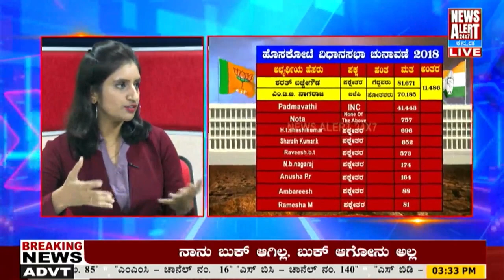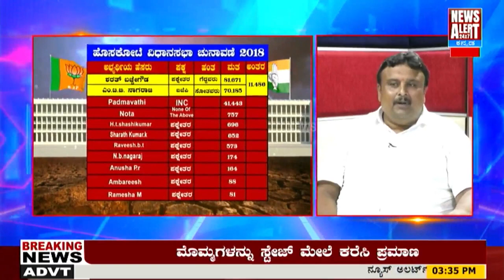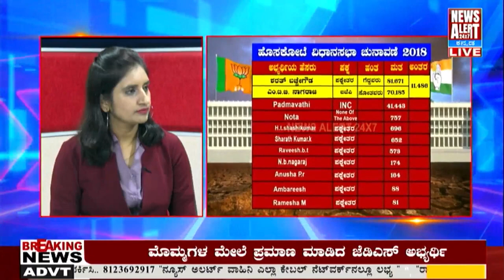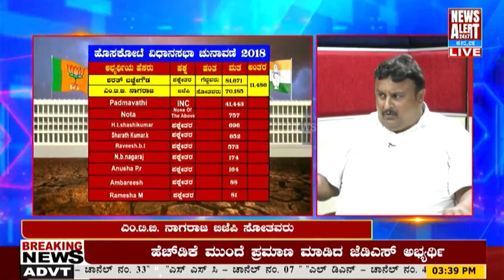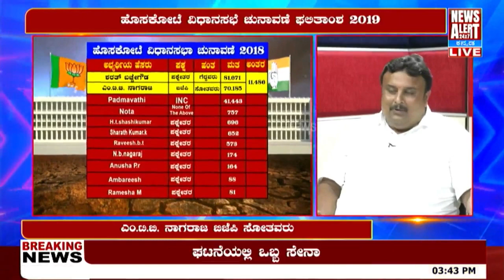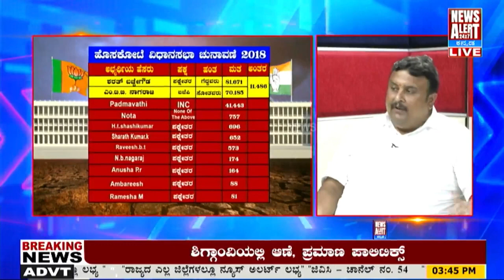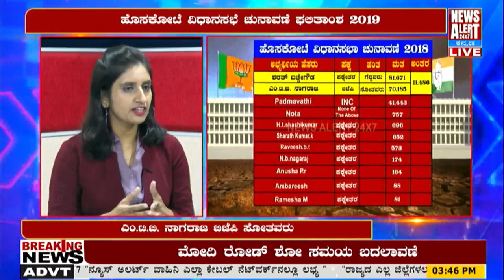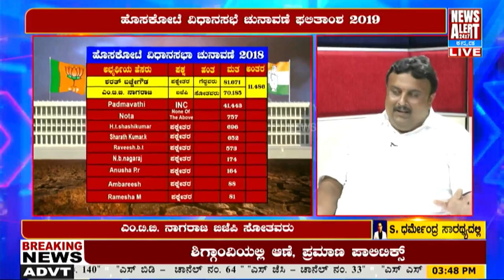ಹೊಸಕೋಟೆ ರಣರಂಗ | News Alert 24X7